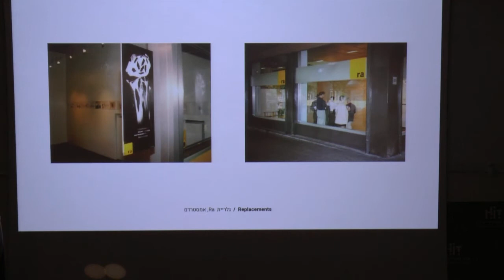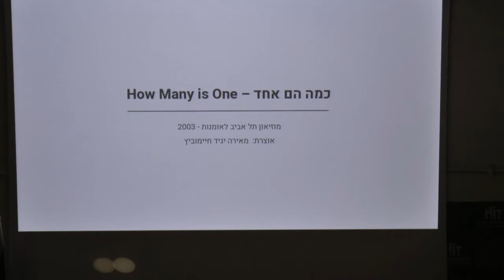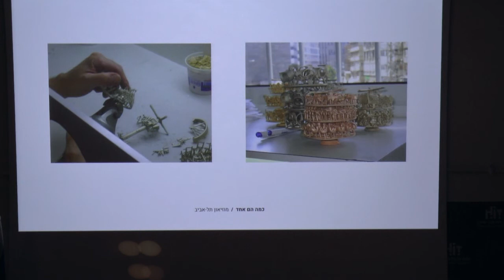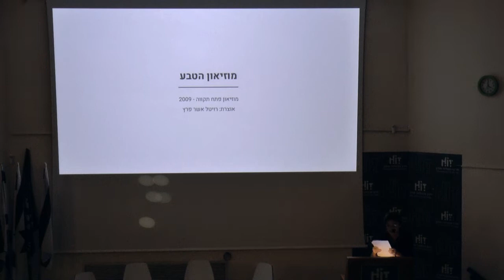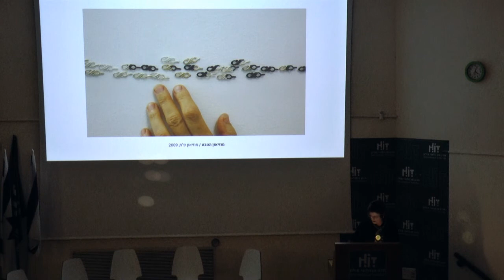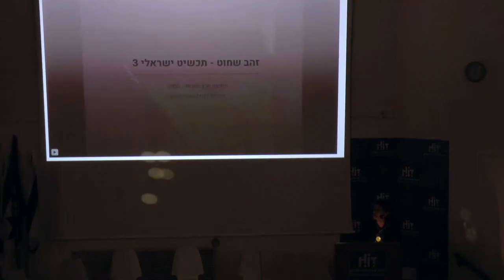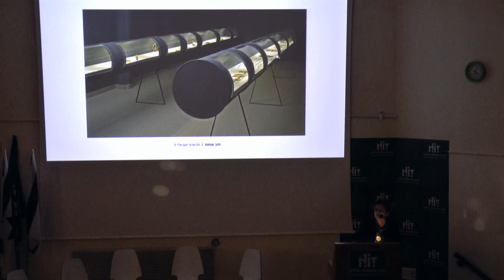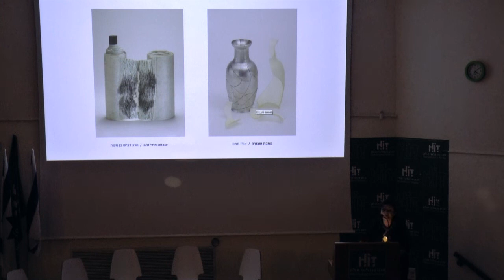לאצור 'אוצָרות' | פרופ' דגנית שטרן-שוקן | מתוך: כנס "בין לבין"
"בין לבין – תפישות של אוצרות עיצוב בזירה המקומית"
כנס מחווה ל 20 שנות עיצוב מקומי בגלריה "פריסקופ"
לאצור 'אוצָרות'  | פרופ' דגנית שטרן-שוקן
פרופ' דגנית שטרן שוקן צורפת, אמנית רב תחומית, אוצרת ומורה החיה ויוצרת בישראל. ייסדה והקימה את המחלקה לעיצוב תכשיטים בביה"ס הגבוה להנדסה, עיצוב ואמנות שנקר ברמת גן ועמדה בראשה תשע שנים. עמדה בראש התוכנית לתואר שני לעיצוב M.Des)) בשנקר. היום הינה מרצה בכירה בתכנית לתואר שני, במחלקה לעיצוב תכשיטים ובמחלקה לעיצוב מבנה וסביבה. ייסדה את 'קבוצת עניינים', קבוצה המונה 01 צורפים ישראלים בוגרי המוסדות שנקר ובצלאל. הקבוצה עובדת ומציגה בארץ ובעולם.
שטרן שוקן השתתפה בתערוכות יחיד ותערוכות קבוצתיות רבות בישראל ובחו"ל. עבודותיה מוצגות במוזיאונים ובגלריות ברחבי העולם והם חלק מאוספים פרטיים רבים. אצרה בשנת 2005 את הביאנאלה השלישית לתכשיטים 'זהב שחוט' במוזיאון ארץ ישראל. אוצרת פעילה של תערוכות נוספות בתחום.